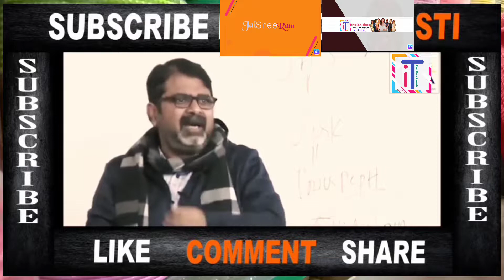Yoga बाबा से पंगा मत लेना बरना | Thug life CM Uttar Pradesh